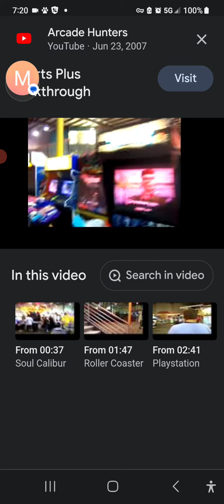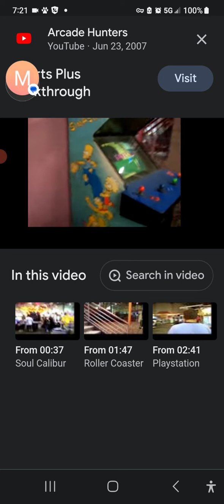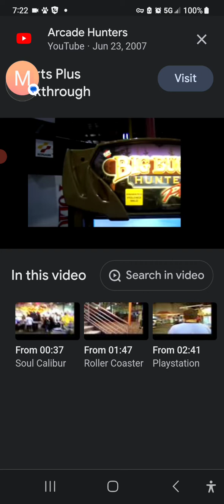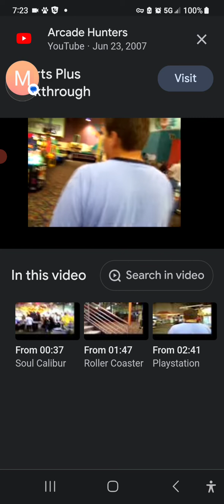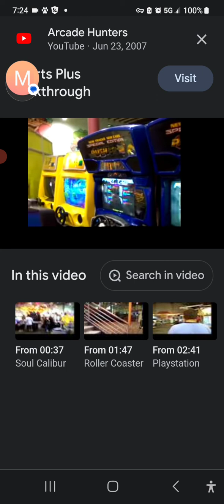Sports Plus Of Lake Grove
@arcadehunters Originally posted June 23, 2007. Used with permission.
Walk-through before sports plus in Lake Grove closed. have to credit Arcade Hunters. I found this video from 2007 and wanted to re-post to remember the past as kids of a place that had a huge arcade, bowling alley, ice Rink in Lake Grove, New York. Now unfortunately huge apartments are where this complex once stood. Brings back lots of memories. Let me know if anyone remembers this.   The 180,000-square-foot facility, which also boasts a National Hockey League-size ice rink, a rock-climbing wall, a 48-lane bowling center and a laser-tag facility, as well as a 15,000-square-foot event center, complete with available catering services. It opened on April 14, 1996 and closed in 2007. They had everything here. I miss this place a lot.

The address used to be 110 New Moriches Road Lake Grove, NY and their number was in case any on the island wanted to know where it used to be. Its a shame its now apartments. Back then video games still only cost a quarter, god knows what it is now if you can find one. Growing up there was many stores that had video games, I miss going to the front of the store and ask for 4 quarters.

You also get to stay updated on my latest of my interests or concerns. You may also start getting notifications when new content is published.

This lets me know that you enjoy my work that I have done. It helps my channel to be featured in relevant in YouTube search results by pushing my video in search rankings. Sharing my videos also allows other You tubers, TitTok or Facebook users enjoy the many of my videos that you enjoyed viewing and listening to, and helps my channel become more visible.

Please leave me a comment in my Community Page on how things are going with you that day. Tell me what interests you have and can explain them to me. A lot of times on my Community Page, I usually have a text or photo poll so that I can view your opinion that you have for me, such as what type of videos do you enjoy viewing or what types of videos that you would like me to do next.
 If you have a hint or tip that will make my channel better I’d appreciate it. I just started my channel this December, 2022 and still kind of new. I have a lot of different kinds of videos that I enjoy making and I hope you enjoy watching. These include Little Johnny Jokes, Einstein Jokes, Blonde Jokes George Carlin, Fond memories and much more!